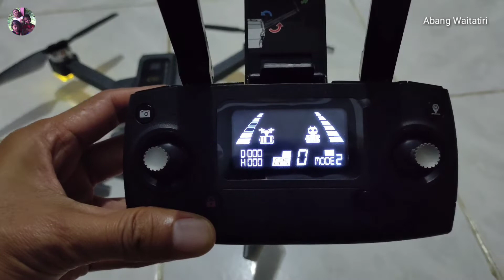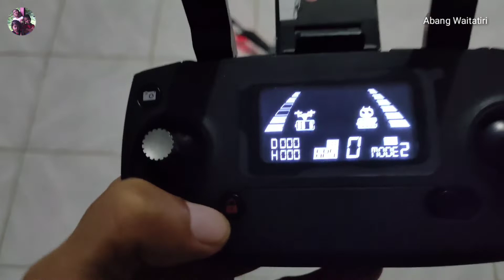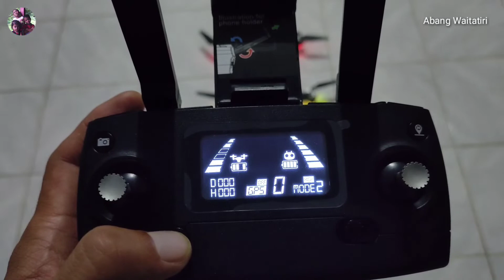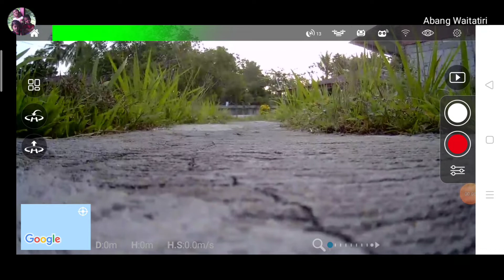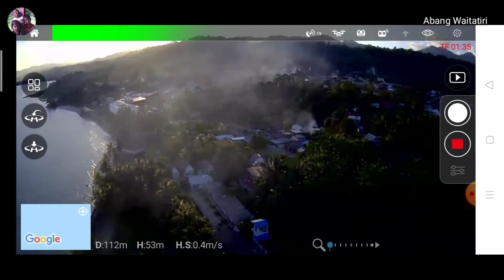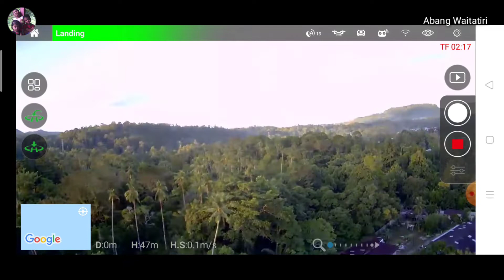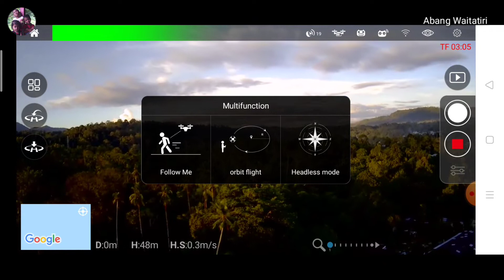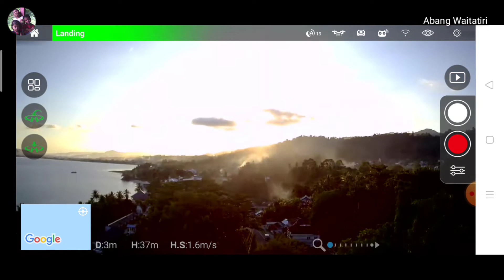Tes Terbang Dan Fitur MJX B4W 4K (Review)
Drone
MJX B4W 4K